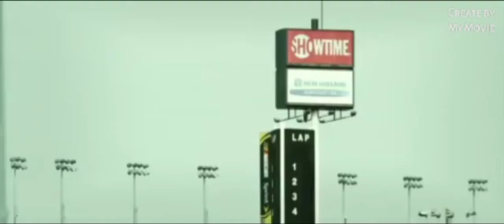wonderful car racing.wow super car racing.beautiful amazing.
wonderful amazing video
wonderful car racing
super car racing
beautiful music video
beautiful car racing